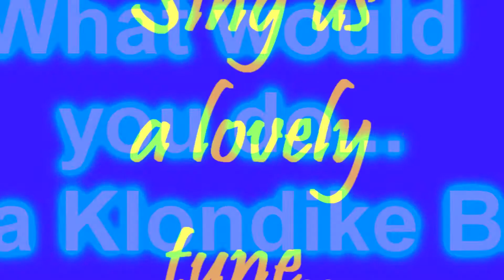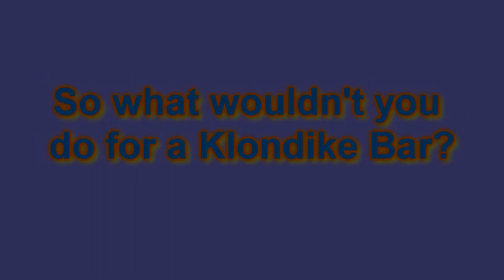What Would You do for a Klondike Bar?